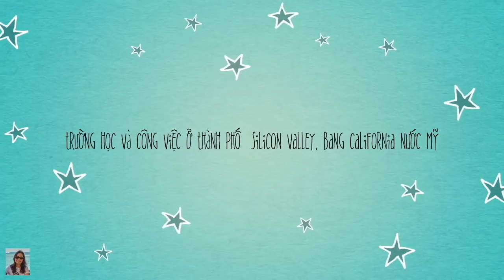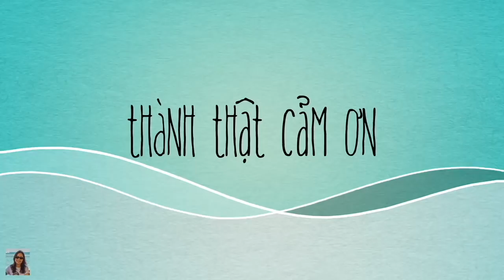Ăn Sáng Đơn Giản Mà Ngon - Mukbang - Cuộc Sống Ở Mỹ - Cali Có Gì Lạ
Trân trọng!